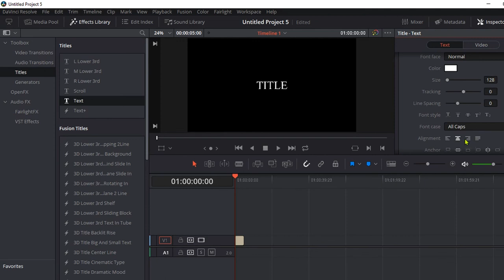How to add insert text in DaVinci Resolve under 30 second tutorial